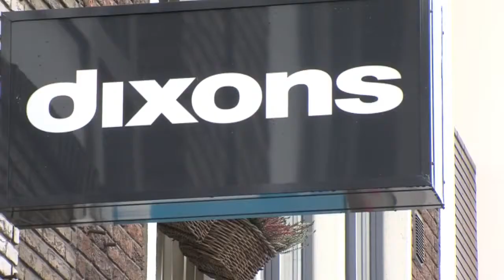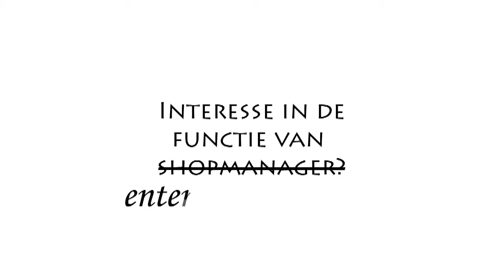Vacature Shopmanager Dixons 2.0